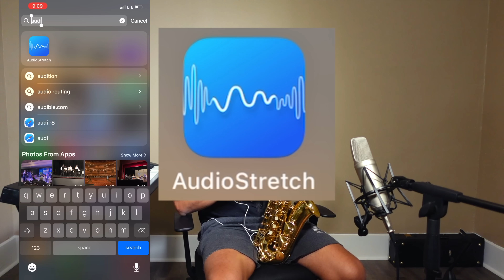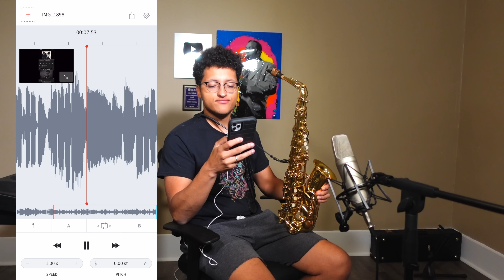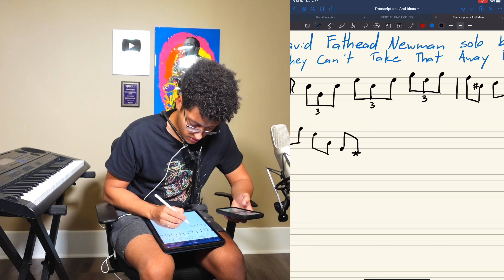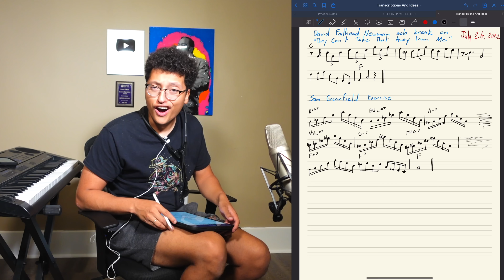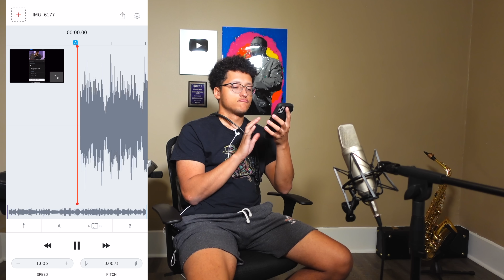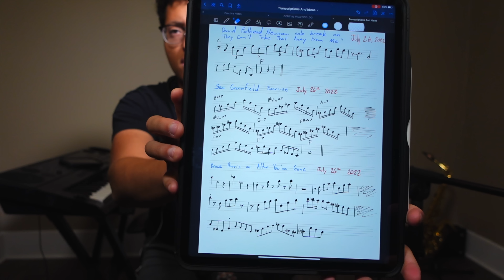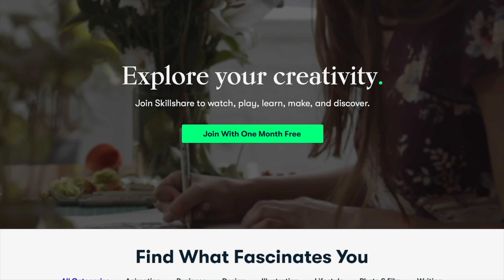LICK HUNTING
Transcribing full solos has its perks... but dang sometimes I just wanna grab a lick and go. Let's do it!!!
(I apologize for my voice microphone's background noise. I couldn't get rid of it for the life of me. Literally as I was editing this, I was like: "Enough is enough. This Sony wireless mic ain't cuttin' it." Then I went on Amazon and impulse bought a real professional wireless mic setup. I am hype for it. It arrives this Saturday. My voice is about to be crisp af!)
Also, idk who is reading this but I think I am really about to get a Yamaha Custom EX! I'm freakin' hype! Not only that, I think the NEXUS altos are almost done! Chad sent me a video of him playing one and it sounded so freakin good. I need one now! Please!

‼️ My eBook PDF Download on Daily Sax Fundamentals for Technical Agility (138 pages!) (Over 1.7K sales, thank you!!!):

⬇️ Gear I Use :D ⬇️

🔷 SAXOPHONES:
• Alto (My other horn is a Mark VI)